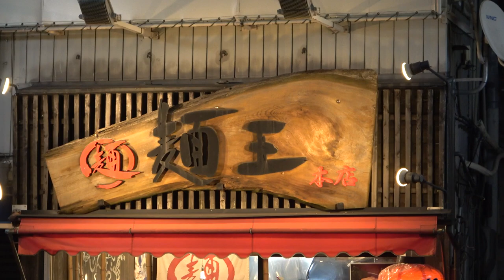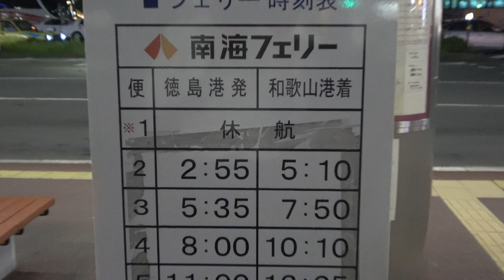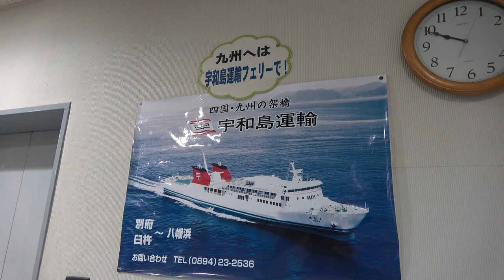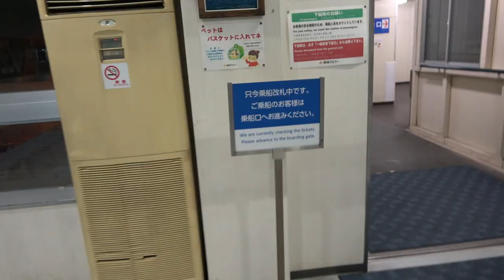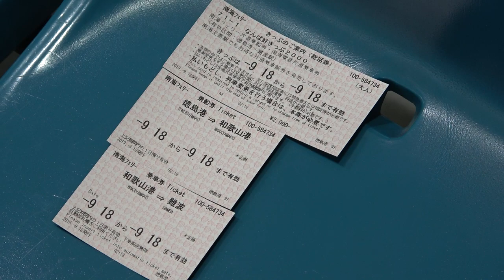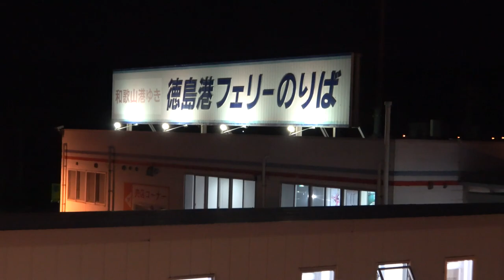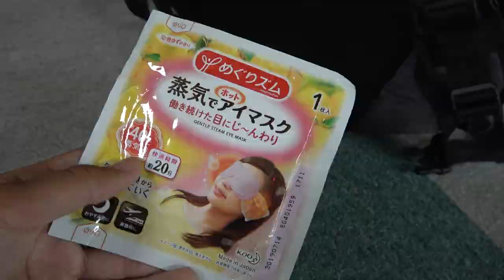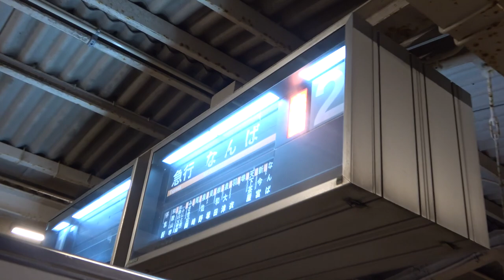(57)【第４０日】徳島2:55発 地獄の南海フェリー深夜便に乗船 大阪までの電車は無料！《夏休み日本一周の旅 徳島駅→難波駅》9/18-101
※南海フェリー自体は綺麗でとても快適です。

2019年9月18日